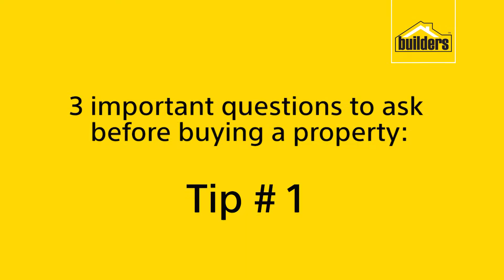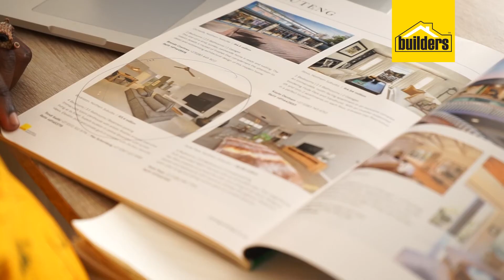Here are 3 Important Questions to Ask Before Buying a Property